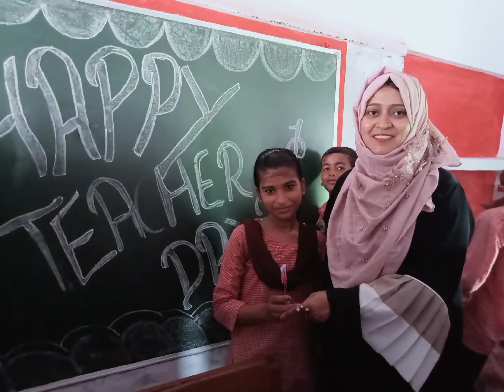teacher's day celebration